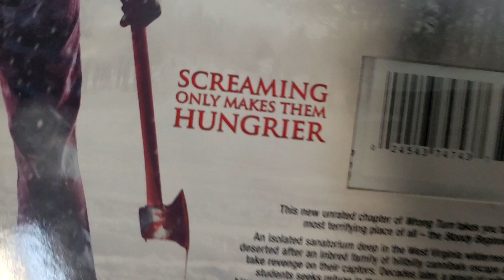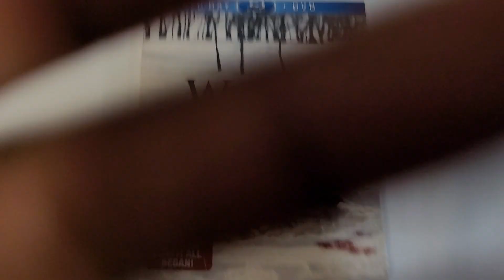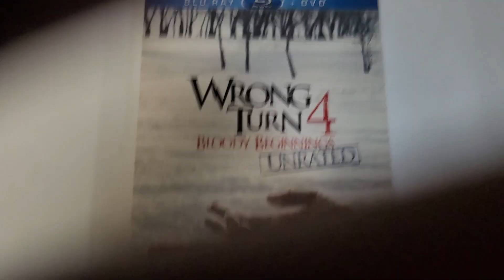WRONG TURN 4 BLOODY BEGGININGS 2011 20TH CENTURY FOX BLU RAY UNBOXING REVIEW!!!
Dead garbage fucking dogshit fucking movie my dumbass brother bought. Fuck wrong turn.